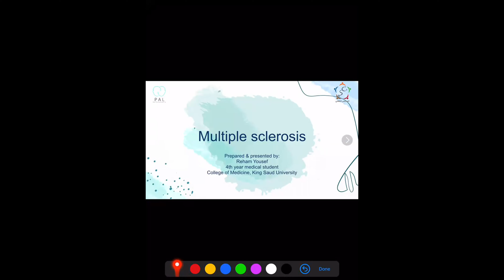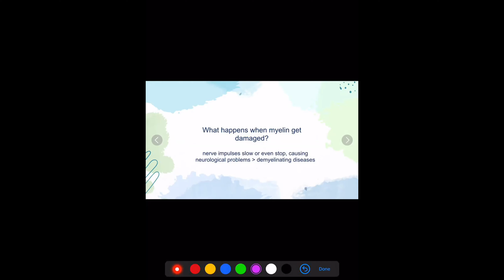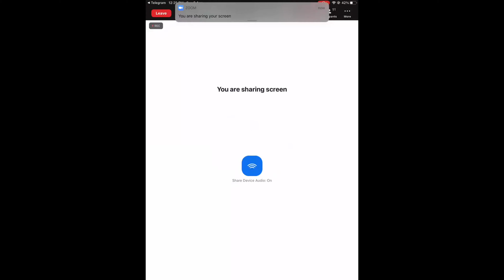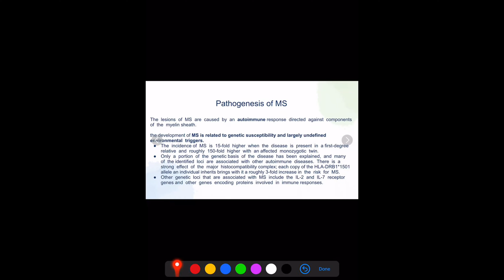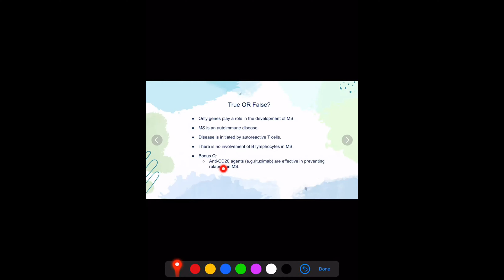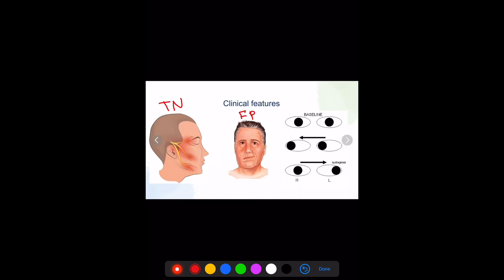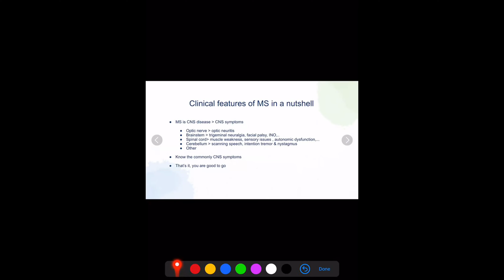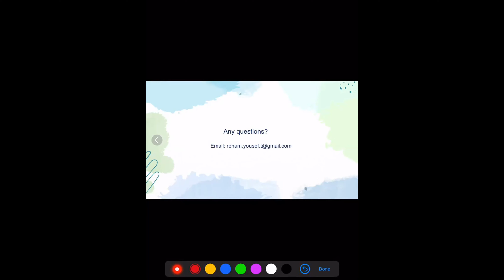Day 6 : Multiple sclerosis - Reham Yousef